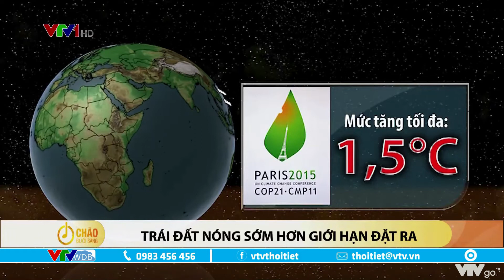Trái đất nóng sớm hơn giới hạn đặt ra | VTVWDB